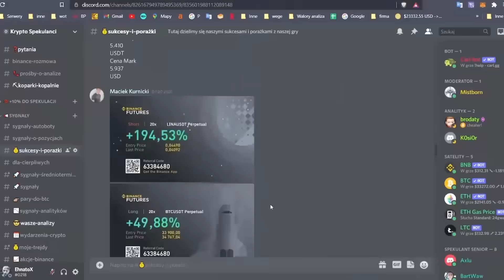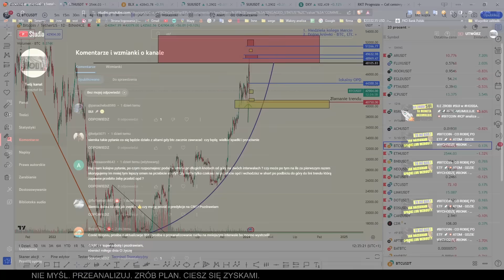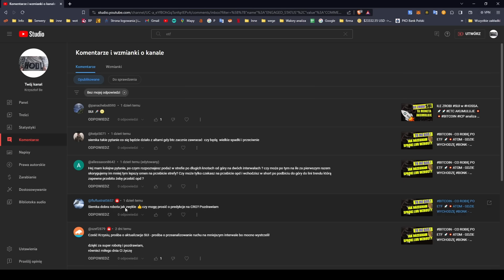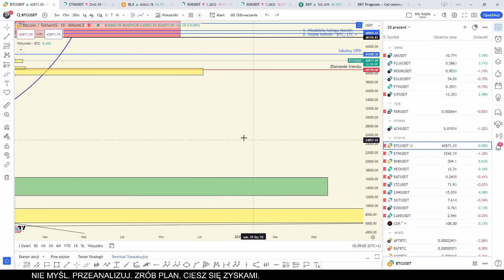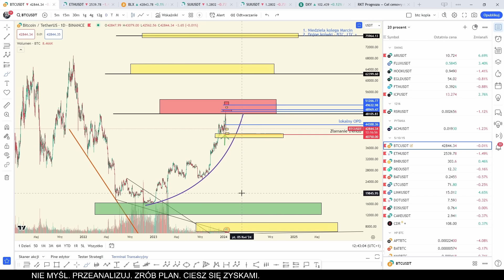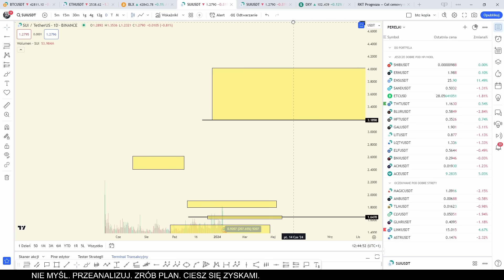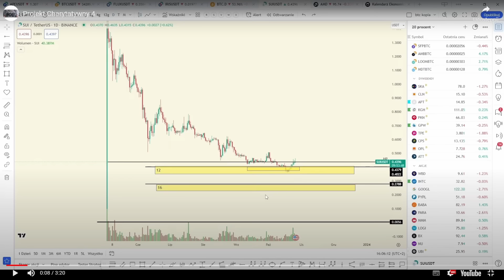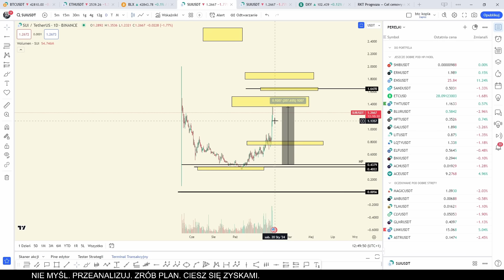BITCOIN ZŁAMAŁ TREND? 💥💥SUI POMPA! ETH GDZIE JEST? - Analiza